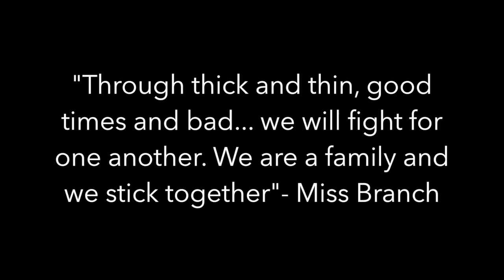SCS News February 5, 2016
Bringing you the latest news from Santiago Christian School!